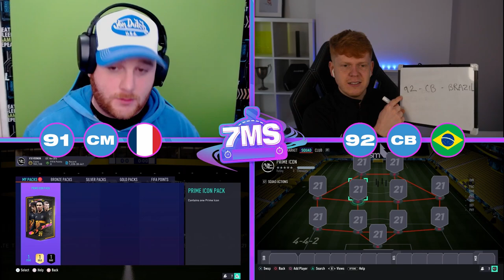WE OPENED OUR PRIME ICON PACK!! 7 MINUTE SQUADS SPECIAL WITH @Jack54HD - FIFA 21 ULTIMATE TEAM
7 MINUTE SQAUDS PRIME ICON PACK SPECIAL WITH @Jack54HD

FACEBOOK GAMING LIVE STREAM: FB.GG/JACK54HD

(HOW TO MAKE A SUCCESSFUL YOUTUBE CHANNEL THE REAL TRUTH!!)